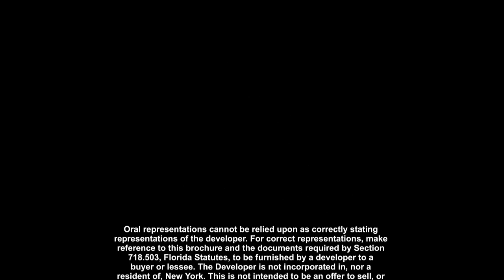The Residences by ARMANI CASA Now OPEN in Sunny Isles, Miami Beach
December 2019 UPDATE - The recently completed luxury oceanfront Sunny Isles, Miami Beach Residences by Armani CASA has begun closings as of the 1st week of December.

The developers reported that 270 of 308 available luxury residences have been pre-sold. Developer residences are still available, I expect that some of the recently closed residences will enter the market once their closing is complete.

Located directly on the ocean in the beautiful Greater Miami Beach city of Sunny Isles Beach - The Residence by Armani CASA Condominium is the 1st Armani CASA branded residence to be built in the U.S.

View all details, many renderings, floor plans and more on The Residences by ARMANI CASA in Sunny Isles, Miami Beach

56 Story luxury condominium tower directly on the beach in Sunny Isles, Miami Beach offering 308 luxury condos with 2-, 3-, and 4-bedroom floorplans. Select larger penthouse homes also available. Sales now with exceptional developer residences still available.

Remaining developer residences are currently ranging in price* from approximately $1.6m to over $17m for the Armani CASA penthouse residence.
*prices & price ranges can change without notice